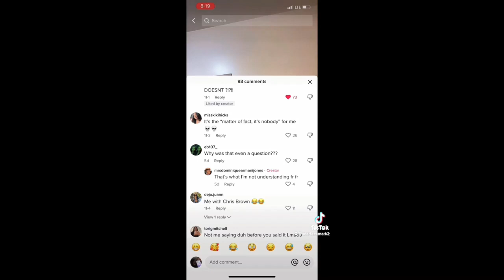Modern Women Instantly Prove Why Men Not Dating Them!